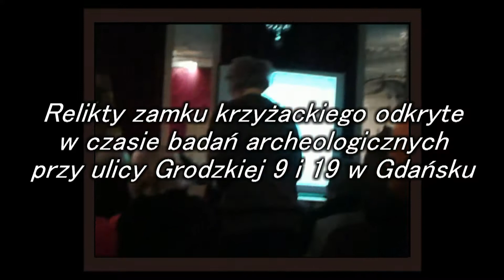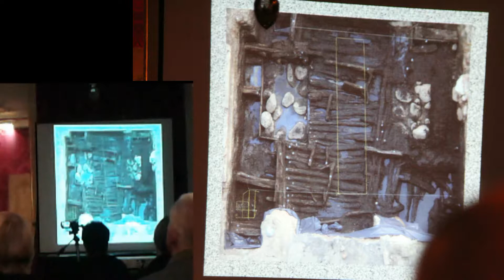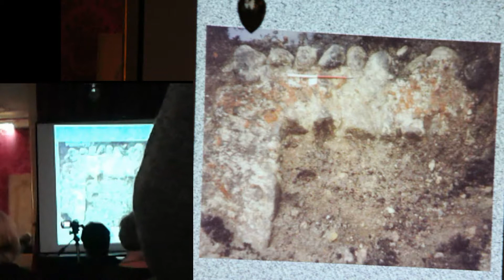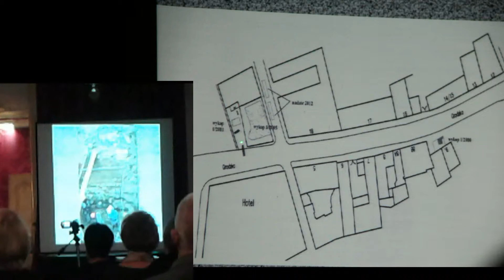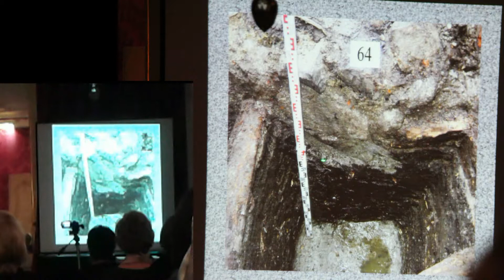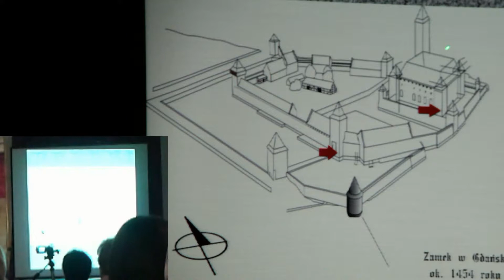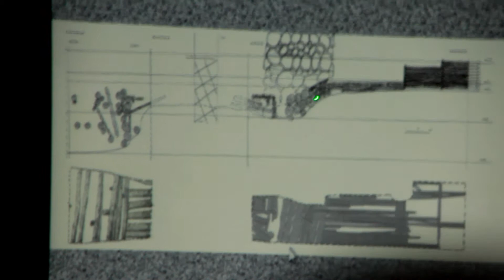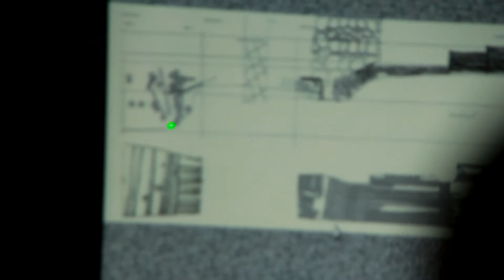zamek krzyżacki w Gańsku